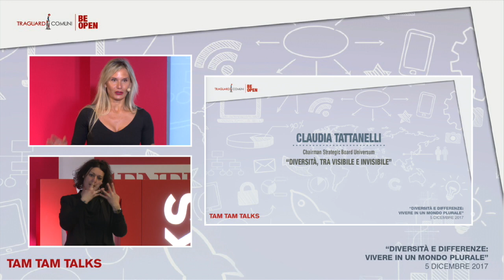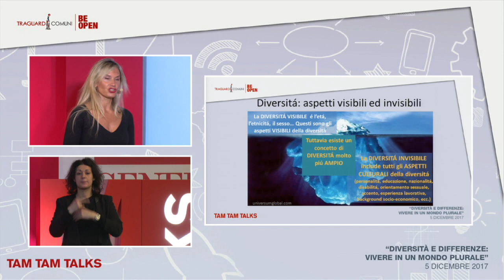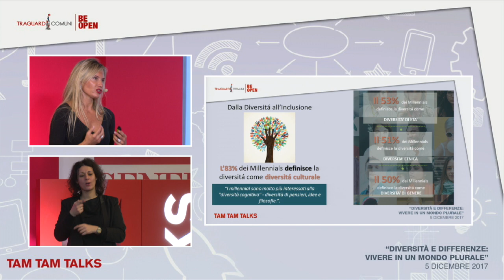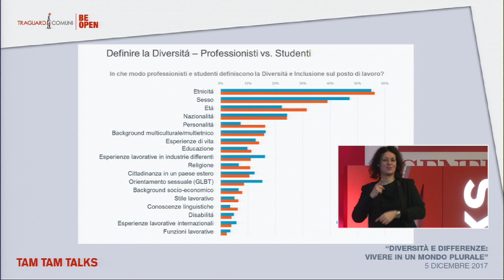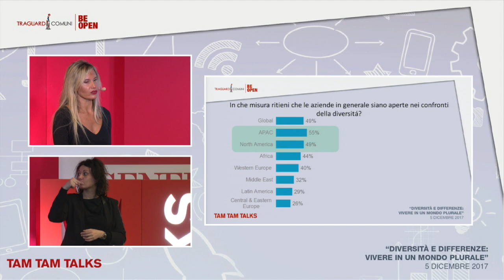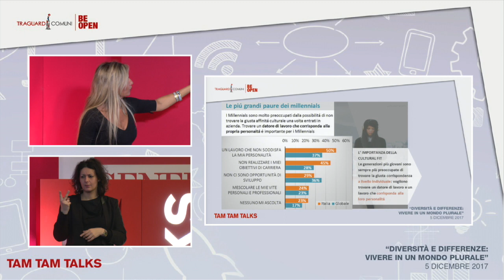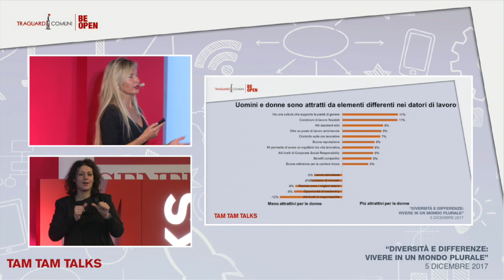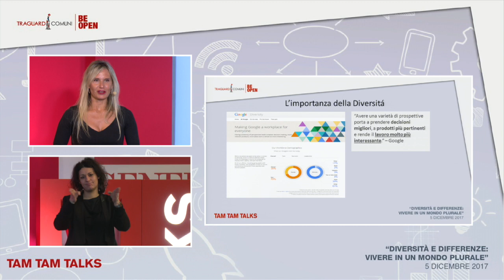Generali Italia |TAM TAM TALKS| Claudia Tattanelli | DIVERSITÀ, TRA VISIBILE E INVISIBILE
Claudia Tattanelli, Chairman Strategic Board Universum, parla degli aspetti visibili e invisibili delle diversità, concentrandosi sulla percezione che hanno i millennial nei confronti di questa tematica.